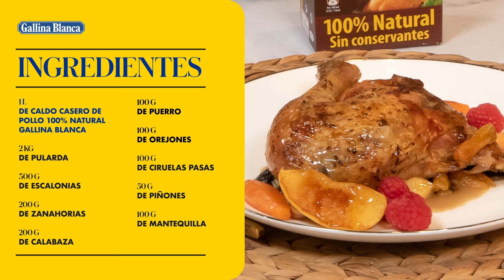PULARDA RELLENA PARA NAVIDAD 🐓☃️ | Recetas Gallina Blanca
La pularda rellena es uno de los platos por excelencia de la Navidad ✨ Su exquisito sabor y su textura tierna y delicada merecen ser protagonistas de 🎁🥂las fiestas más especiales del año🥂🎁 ¿Quieres que te enseñemos la manera de que te salga en el punto perfecto?

INGREDIENTES

1 pularda de 2 kg
1 l de Caldo Casero de Pollo 100% Natural Gallina Blanca
300 g de escalonias
200 g de calabaza
200 g de zanahorias
100 g de puerro
100 g de orejones
100 g de ciruelas pasas
2 vaso de brandy
100 g de mantequilla
50 g de piñones
1 rama de apio
1 rama de canela
1 limón
1 chorro de aceite de oliva virgen extra
2 manzanas amarillas
2 ramas de tomillo

⏩Para empezar, deja listo el relleno. Pela las escalonias. Corta a rodajas a la rama de apio y el puerro. Corta las zanahorias a bastones o usa zanahorias baby. Corta las manzanas a trozos, quitándoles el corazón. Corta la calabaza a dados. Trocea los orejones y las ciruelas pasas sin hueso. Mezcla en un bol estos ingredientes para condimentarlos. Pon el apio, el puerro, la calabaza y la manzana. Añade la rama de canela. Suma la piel del limón. Espolvorea las hojas de la rama del tomillo. Añade los piñones, los orejones y las pasas. Echa una copa de brandy. ¡Riquísimo!

⏩Rellena la pularda con este relleno. Mételo poco a poco con una cuchara y luego ata la pularda cogiendo la apertura y las dos patas. Así la tendrás cerrada. En una sartén, funde suavemente a fuego lento mantequilla y añade hojas de una rama de tomillo. Echa un chorro de aceite de oliva y remueve. Cuando se te haya vuelto líquido, apaga. ¡Esto ya está casi listo!

⏩Hornea a 180º durante unos 30-40 minutos. Saca la bandeja y dispón las escalonias, las zanahorias y las manzanas amarillas, bien repartidas. Riega con más caldo y vuelve a meter en el horno 40-60 minutos. Controla la cocción, sube un poco la temperatura en los minutos finales para lograr que quede la piel dorada. ¡Está increíble!

⏩👍OTRAS RECETAS QUE PUEDEN GUSTARTE

⏩🐔 SÍGUENOS PARA NO PERDERTE NINGUNA RECETA